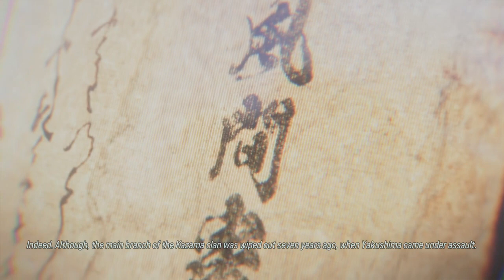Tekken 8: STORY MODE - (LETS PLAY) #8 - CHAPTER 8: HUMBLE BEGINNINGS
RE-UPLOAD: YOUTUBE DOWN SCALED IT TO 720P!! BUT STILL ENJOY!!

CHAPTER 8: HUMBLE BEGINNINGS - Tekken 8: STORY MODE - (LETS PLAY) #8

Six months after the death of Heihachi Mishima,[a] Jin Kazama, alongside Lars Alexandersson and Lee Chaolan of the Yggdrasil Rebel Army, ambushes his father Kazuya Mishima in Manhattan, New York. However, as Jin is forced to watch Kazuya kill millions in the city, causing him to be haunted by a vision of Ogre killing his mother Jun Kazama,[b] he loses control of his devil and is defeated, causing the operation to fail. Amidst the chaos, Kazuya, now openly revealing his devil form to the public, announces a new King of Iron Fist Tournament, where representatives of various nations fight one another. The winning nation will be rewarded, while the losing nations will face destruction.